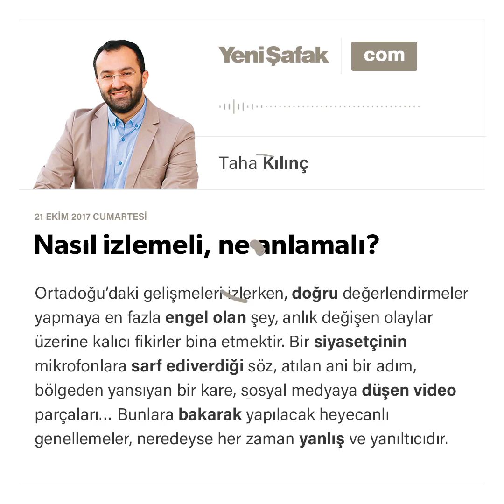Nasıl izlemeli, ne anlamalı? - Taha Kılınç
Ortadoğu’daki gelişmeleri izlerken, doğru değerlendirmeler yapmaya en fazla engel olan şey, anlık değişen olaylar üzerine kalıcı fikirler bina etmektir. Bir siyasetçinin mikrofonlara sarf ediverdiği söz, atılan ani bir adım, bölgeden yansıyan bir kare, sosyal medyaya düşen video parçaları… Bunlara bakarak yapılacak heyecanlı genellemeler, neredeyse her zaman yanlış ve yanıltıcıdır. Dolayısıyla, bilhassa sıcak gelişmeler olurken, sükûneti korumak ve -çoğu kez yanlış bağlamda kullanılan o ünlü sözdeki gibi- ‘resmin tamamı’nı görmeye çalışmak en doğrusudur.